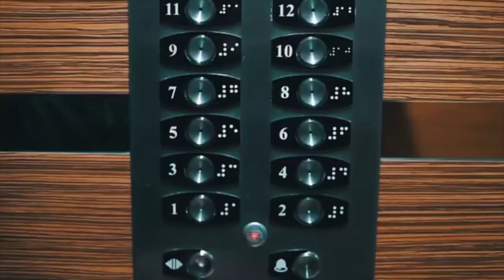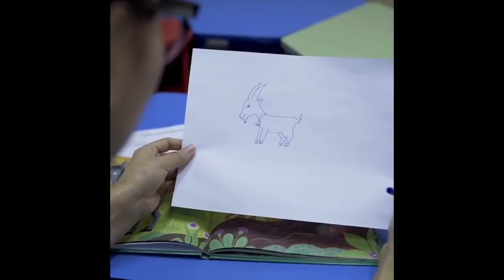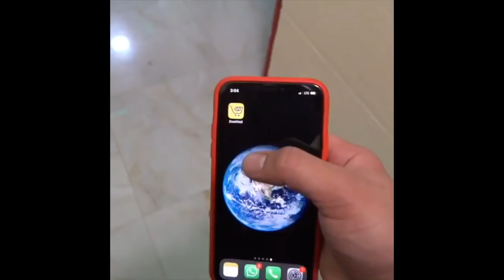Темирхан [territima] - Подборка вайнов #3